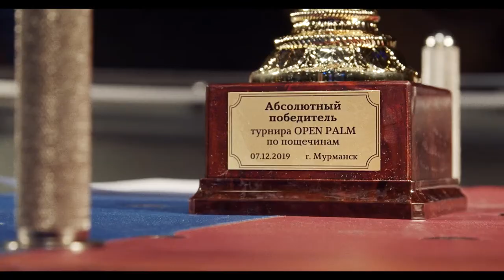Open Palm Мега Кружка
Вторые соревнования по пощёчинам Open Palm, прошедшие в ресторане Мега Кружка (Мурманск)